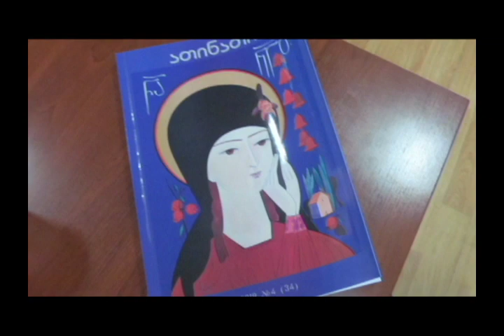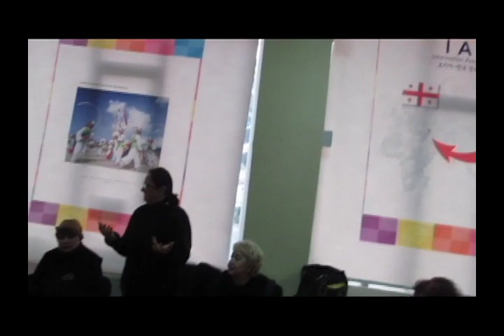"ათინათის" ახალი 34 ნომრის წარდგენა ---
ჯუმბერ ლეჟავას სახელობის მეცნიერების საერთაშორისო მრავალპროფილიანი აკადემია --- პრეზიდენტი დე -პოეტი გულნაზ ხარაიშვილი